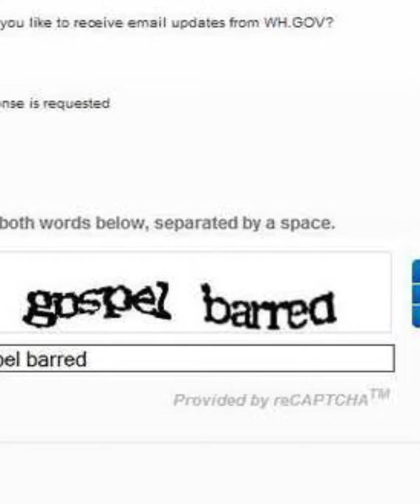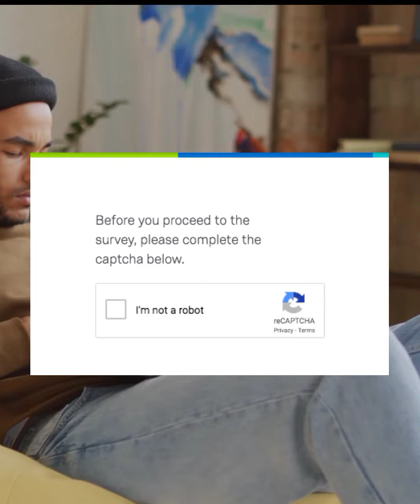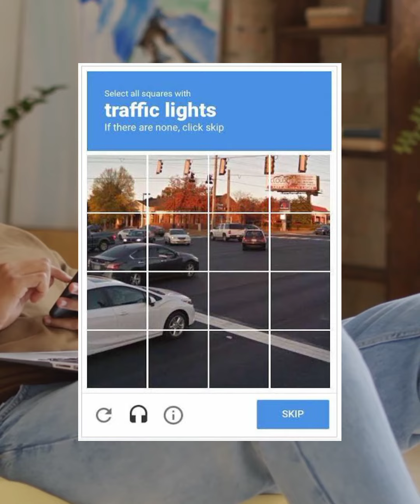क्या होता है कैप्चा कोड | और कैसे काम करता है | what is captcha code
Releted Keywords

(4) intresting facts
(5) science fact
(6) unknown facts
(7) unbelievable fact
(8) knowledge with fact

Captcha